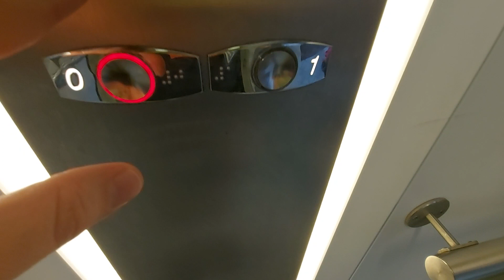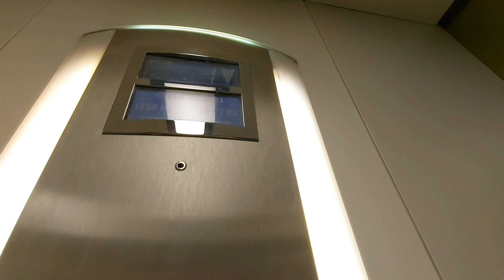1998 Otis2000H Lift @ Affinity Shopping Mall in Stoke-on-Trent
Serial Number - 78NW4405